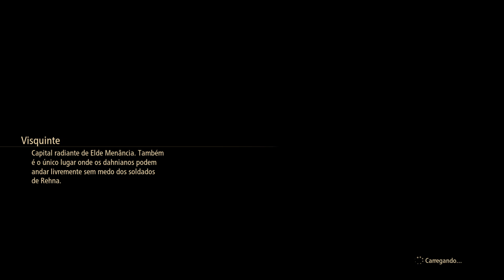Tales of Arise Gameplay - Grão Gnomo Boss Fight.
Neste Video estarei trazendo o Novo game da série Tales,Tales of Arise.
um jogo com uma Estória do caralho e completamente em PT BR,Portugues do brasil.